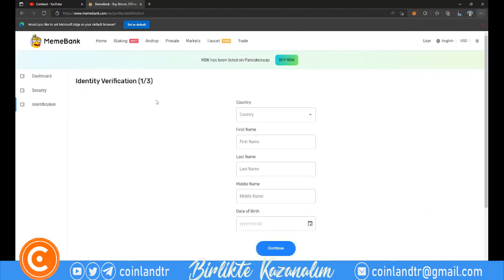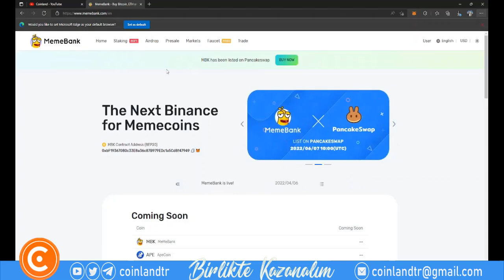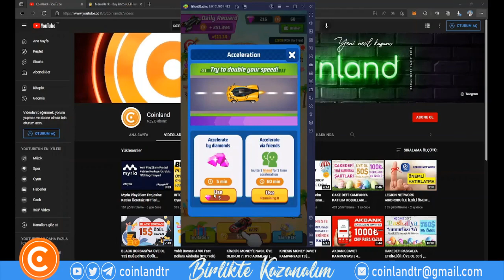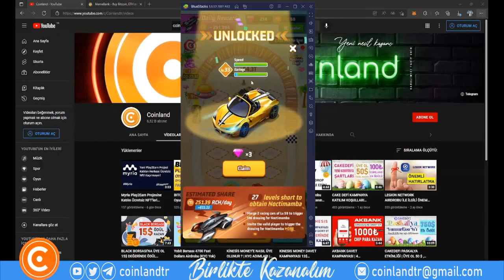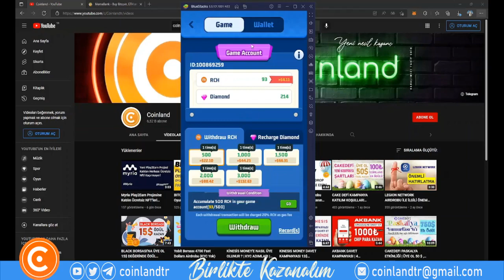Merge Rich Car Oyunu İle Zahmetsiz Ve yatırımsız RCH Token Kazanma & Memebank Airdrop Çekimi Yapma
Merge Rich Car Oyunu İle Zahmetsiz Ve yatırımsız RCH Token Kazanma (Pancakeswap Listeli) & Memebank Airdrop Çekimi Yapma.

👉Memebank Contract Adresi:
0xbF19367080c33E8a36c87B979EDc1a5Cd8f47949

Kripto para piyasasının yüksek potansiyel getirileri ve ayrıca yüksek potansiyel riski vardır. Riskin farkında olmalı ve bunları kabul etmeye istekli olmalısınız.

Herhangi bir ticaret sisteminin veya metodolojisinin geçmiş performansı, gelecekteki sonuçların göstergesi olmayabilir. Kripto para piyasası, düzenlenmemiş ve oldukça spekülatif bir piyasadır. Her şey her an olabilir. Herhangi bir mali karar vermeden önce bunun farkında olun ve kendi özeninizi gösterin.

Bu videoda anlatılan içerik, yatırım veya alım satım tavsiyesi olarak DEĞİLDİR. Ben finansal danışman DEĞİLİM. Bunlar sadece piyasalar hakkındaki kişisel görüşlerim ve fikirlerimdir. Sermayeniz, ticaretleriniz veya yatırımlarınızla ne yapacağınızı asla söylemeyeceğim. Ayrıca herhangi bir varlığı satın almanızı veya satmanızı asla tavsiye etmeyeceğim. Bu video yalnızca eğlence amaçlıdır!